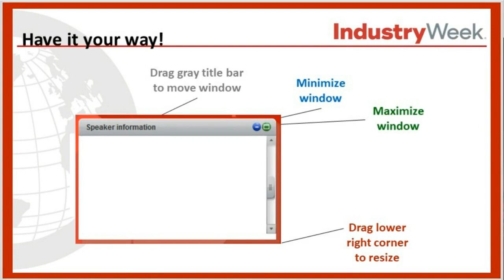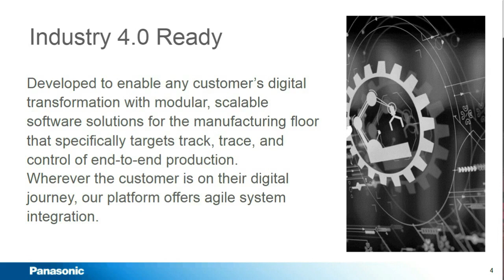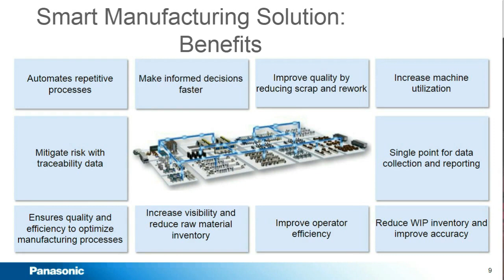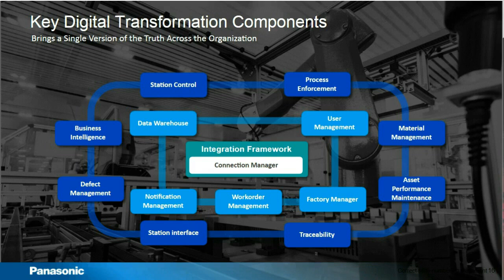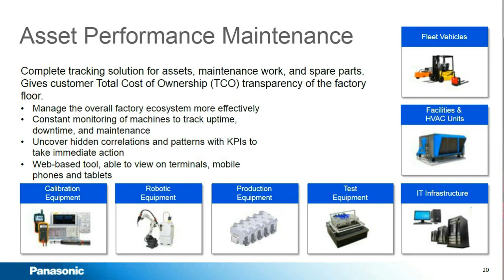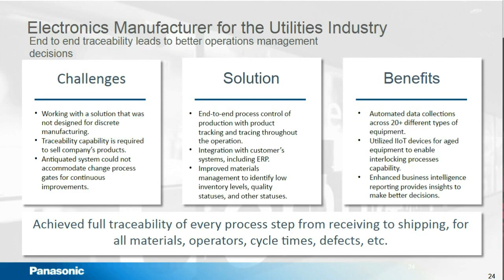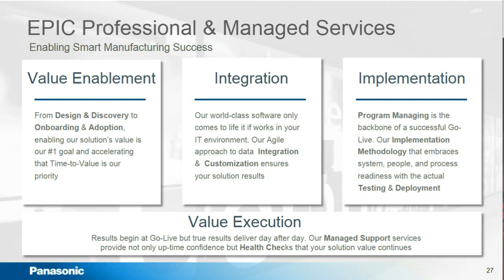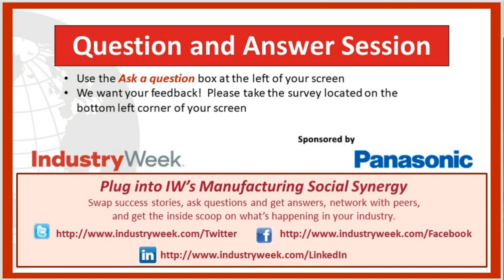Smart Manufacturing Leads to Operational Efficiencies Webinar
Savvy manufacturers are turning to digital transformation technologies that use artificial intelligence (AI) and machine learning to move closer to becoming Industry 4.0 ready. The outcome of such implementations results in an increase in output and better utilization of assets, including the labor force.

This webinar illustrates how scalable digital solutions can pinpoint inefficiencies, so you can optimize your manufacturing process—from materials in to products out. In addition, actual customer use cases demonstrate the benefits associated with:
• Asset Performance Maintenance software
• Process Enforcement software
• Real-time dashboards
• Analytical reporting